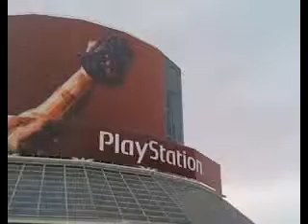E3: arriv�e au Convention Center